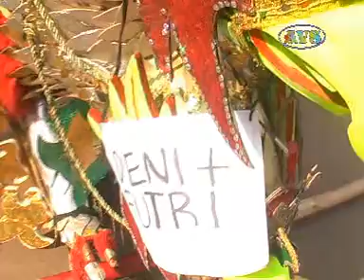1 kembang gadung/PUSAKA WANGI/CIRULUK/IBU UWAR/KALIJATI